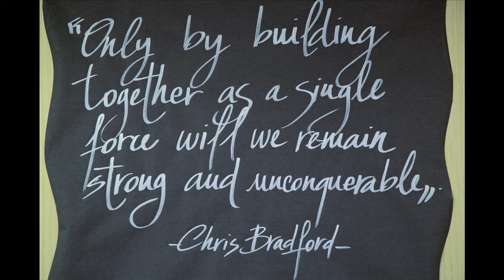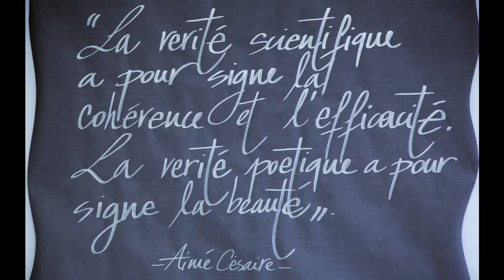clip anual meeting ESTHEDERM